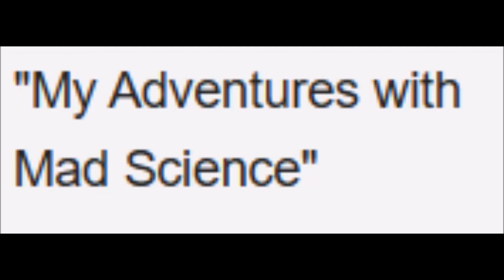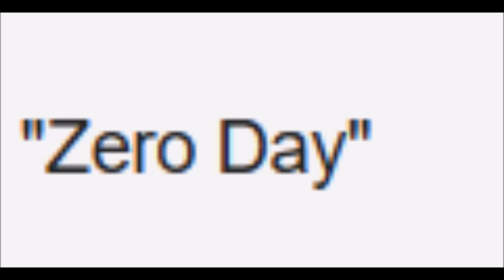What is the "My" in My Adventures with Superman?